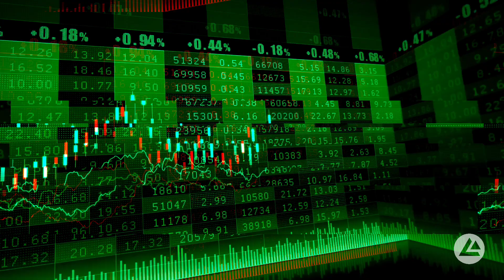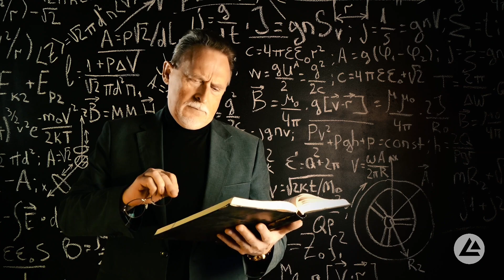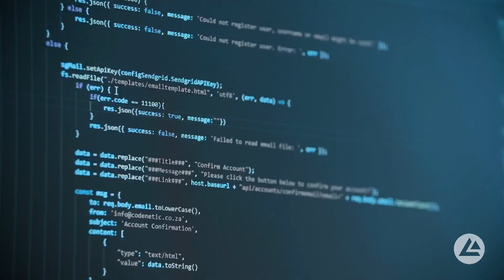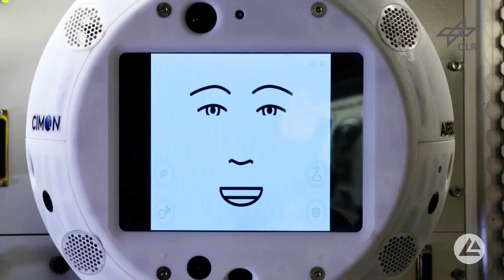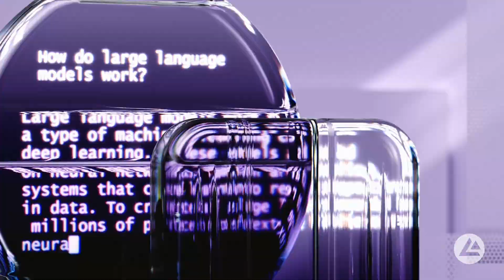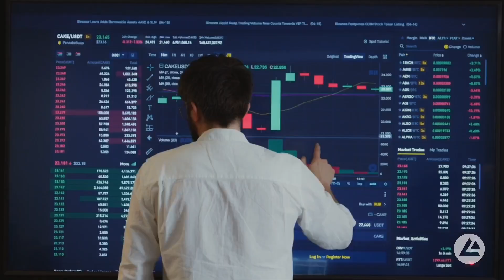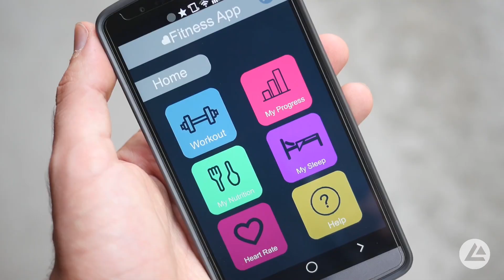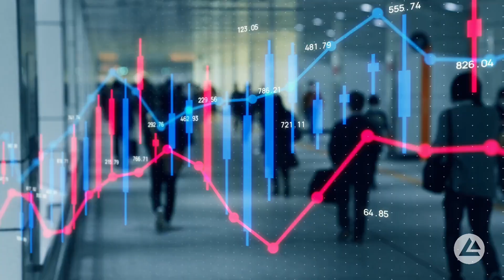How do we adapt to the technological shift posed by the A.I revolution?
Join us in this captivating episode as we explore the transformative world of Artificial Intelligence. From ancient myths to modern milestones, we trace AI’s evolution and its profound impact on every aspect of human civilization. Discover the stages of AI development, its influence on psychology and behavior, and how to navigate this revolution with a proactive mindset.

Stay curious, stay in control, and adapt smoothly!  ✨

1:03    TALOS, an ancient concept of automaton found in Greek Mythology
1:58    A brief look at the history of Artificial Intelligence
4:24    Current and upcoming stages of A.I development
5:15    How A.I impact different aspects of our lives
8:42    The 3A's Strategy to adapt to the Technological Shift

Recommended reading: Ray Kurzweil - "The Singularity Is Near"